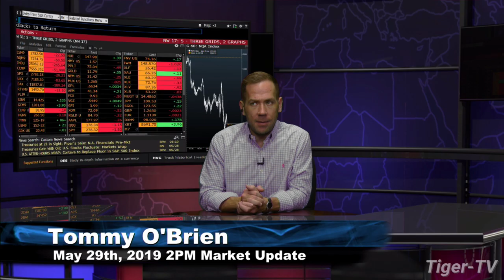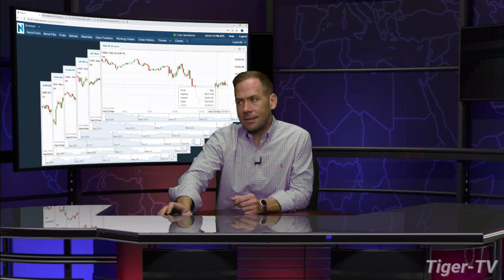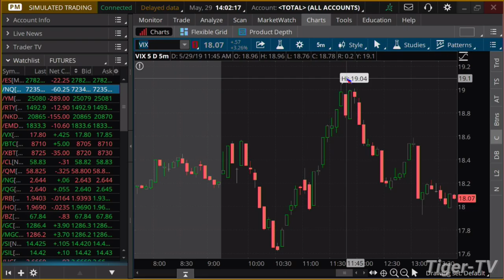May 29th, 2PM Market Update with Tommy O'Brien on TFNN